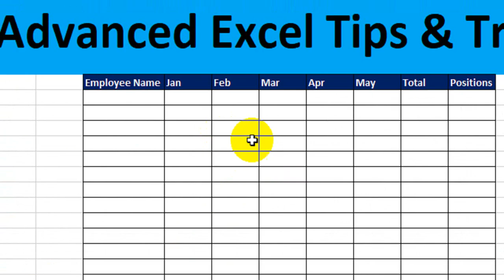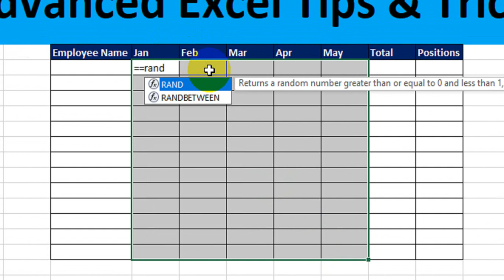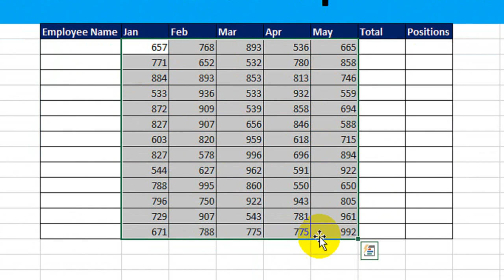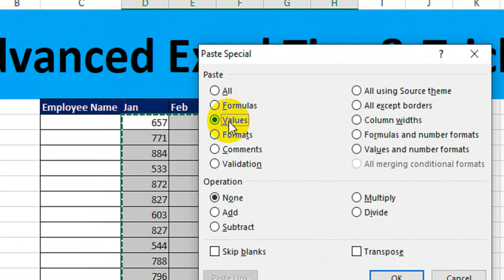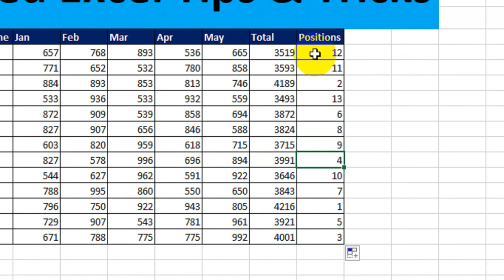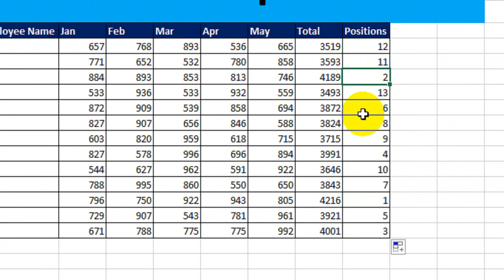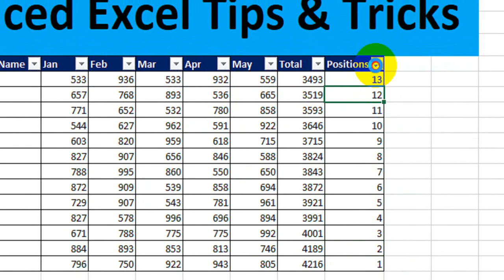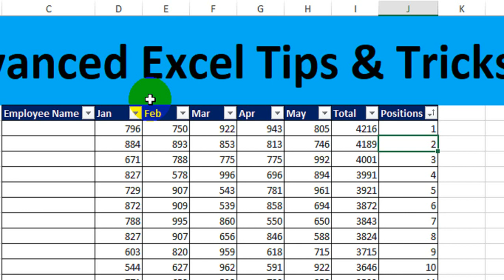Advanced Excel Tips & Tricks | 90% Excel User Don't Know | Must Watch